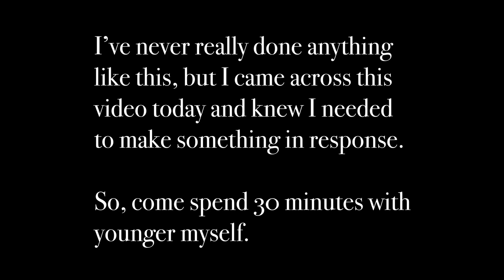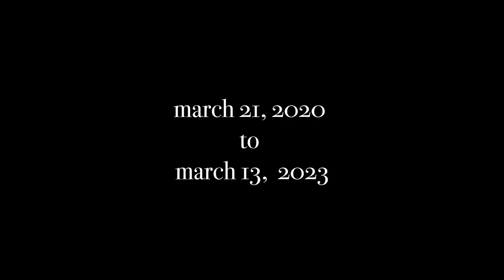2020 to 2023... a conversation with my younger self.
On the pandemic anniversary, I decided to get in front of the lens for once and discuss my feelings about the last three years and reflect on who I've become.